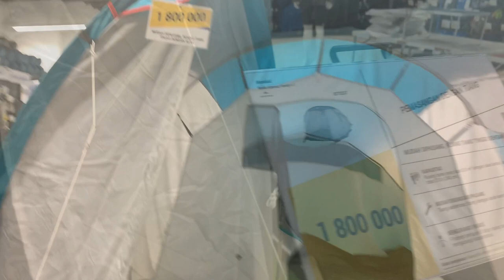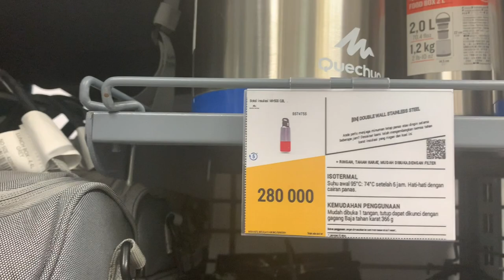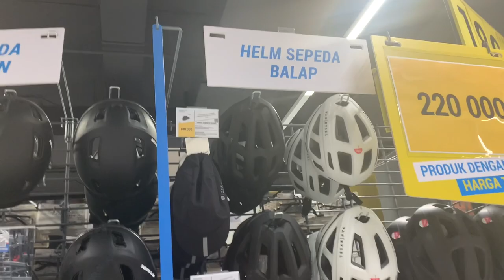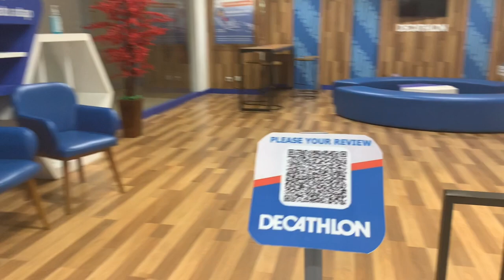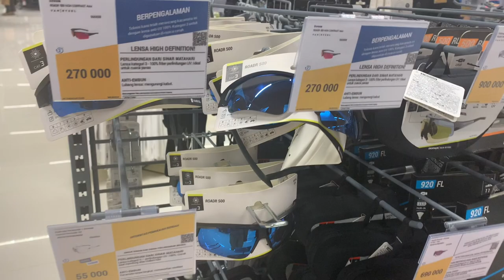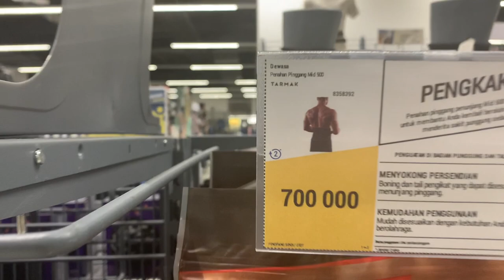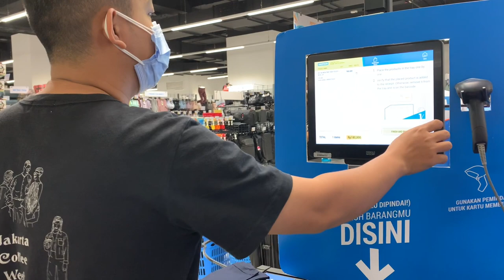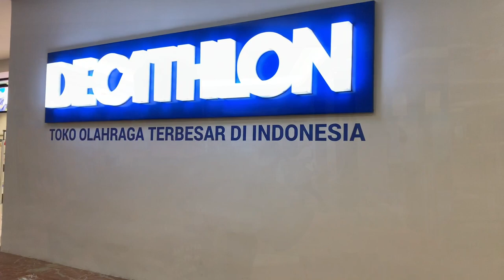DECATHLON TOKO OLAH RAGA TERBESAR DAN TERLENGKAP DI JAKARTA | mall taman anggrek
Hai semua kali ini aku mau main main ni ke tempt olah raga yang super duper lengkap dari alat olah raga anak anak sampai orang dewasa ada semua di sini